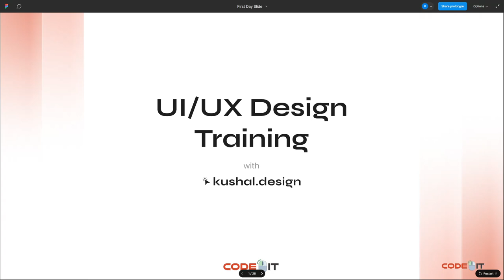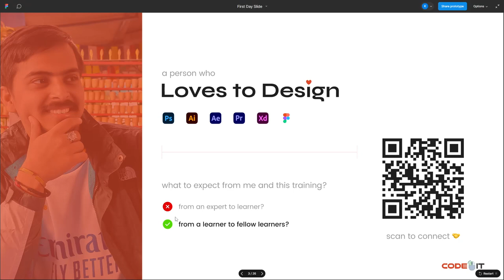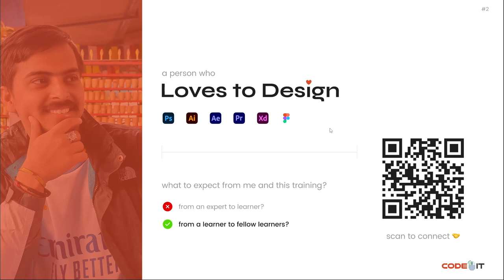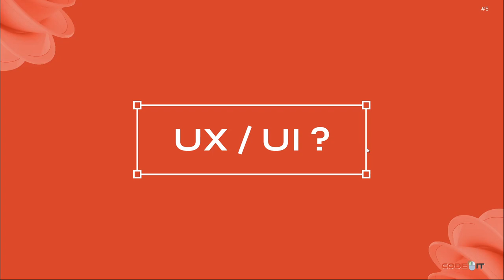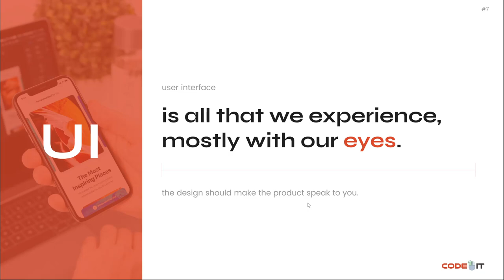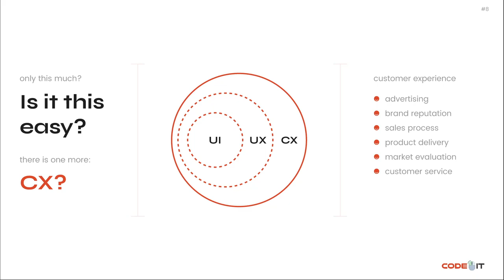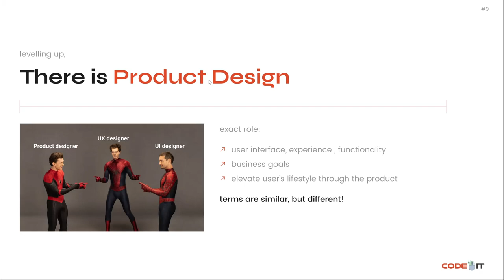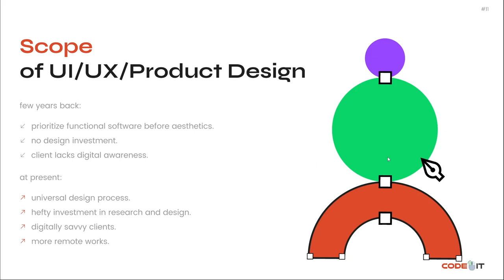UI/UX Day 1 Demo Class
At Code IT, we understand that financial barriers should never hinder your educational journey.